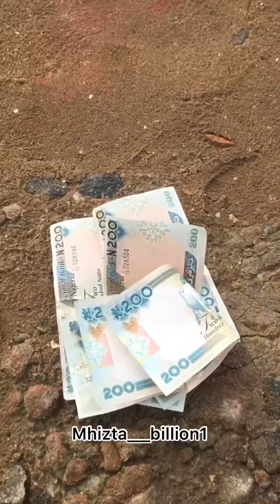BLOW COMEDY/ OF COURSE I FUCKED UP🤣🤣🤣🤣🤣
A man pretending to be blind is been fooled by a real blind man